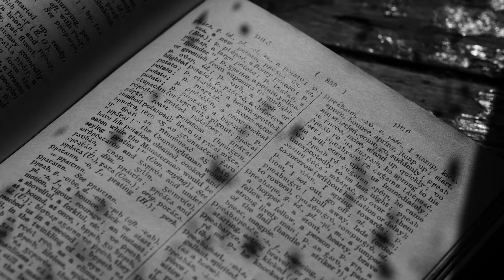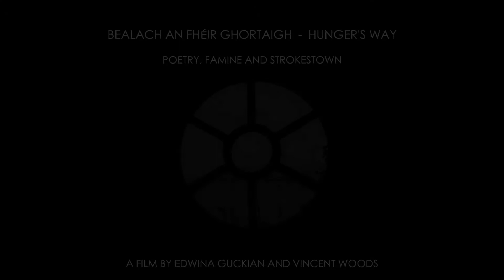Trailer Hunger's Way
The full film will be shown online on Saturday 1st May 2021 at 8pm, and Sunday 2nd May 2021 at 5pm.  Tickets (€10.00) must be booked through Eventbrite